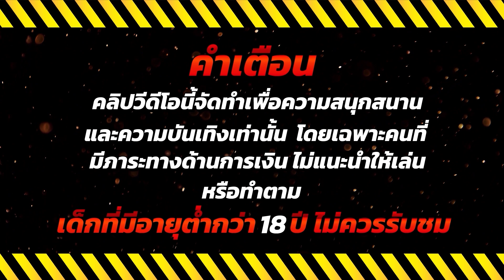สมัครเว็บบอล ufabet เว็บหลัก เว็บยูฟ่าเบท ufabet auto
เล่uค่าeเดียวกัuลิJค์สมัคsใuคอมIม้น 💙
สมัครufabetฝากถอนผ่านวอ เลท